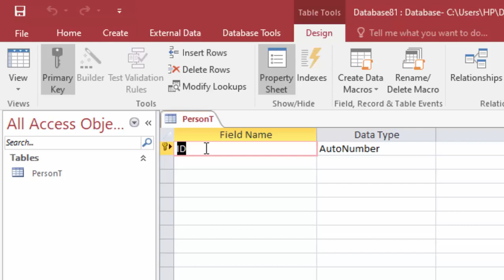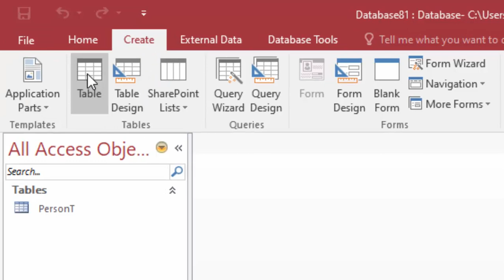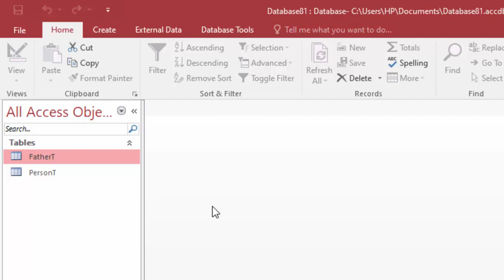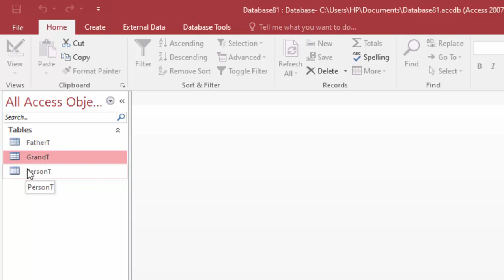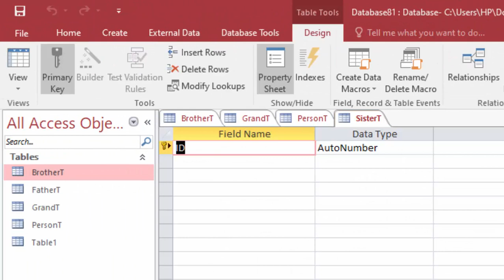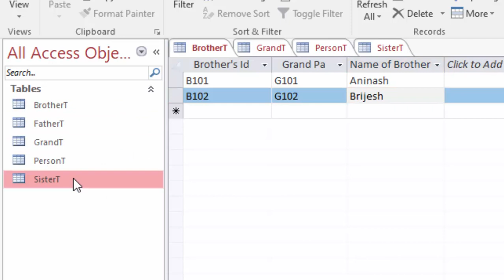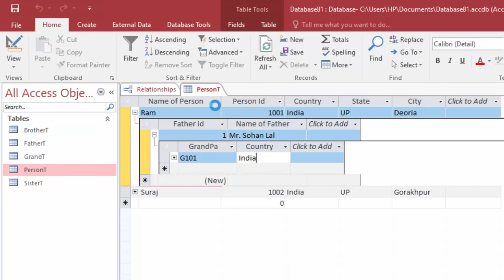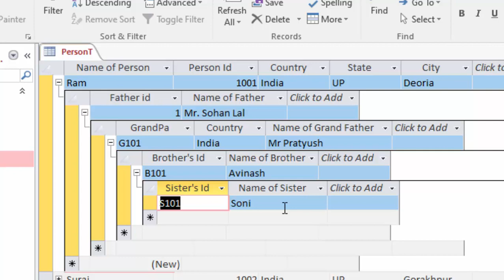Create Family relationship in Microsoft Access@COMPUTEREXCELSOLUTION